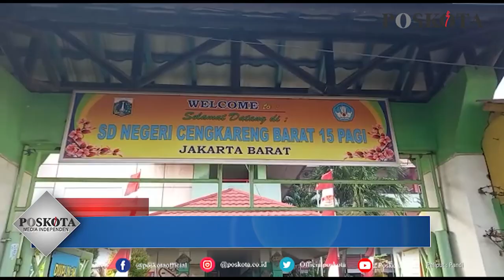PEMBELAJARAN TATAP MUKA DIMULAI, ORANG TUA SISWA SENANG ANAKNYA KEMBALI KE SEKOLAH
JAKARTA, POSKOTA.CO.ID - Orang tua siswa di SDN 15 Pagi Cengkareng Barat, Cengkareng, Jakarta Barat merasa senang anaknya sudah mulai melakukan pembelajaran tatap muka (PTM) di sekolah.

Mereka merasa PTM merupakan angin segar lantaran anaknya dapat kembali melakukan kegiatan belajar mengajar (KBM) di sekolah setelah sekian lama melakukan pembelajaran secara daring.

Salah satu orang tua siswa di SDN 15 Pagi Cengkareng, Wulan (33) mengatakan selama anaknya belajar secara daring, dirinya merasa pusing dengan tugas yang diberikan kepada anaknya.

"Seneng sih tatap muka udah ga daring lagi, soalnya kalau daring pusing juga ngerjain tugasnya," ujarnya saat sedang menunggu anaknya belajar di depan sekolah, Senin (30/8/2021).

Wulan menjelaskan, karena dirinya sehari-hari bekerja, hal itu jelas sangat merepotkan dirinya selama anaknya belajar secara daring.

Meski melakukan KBM ditengah pandemi Covid-19, namun Wulan tidak terlalu khawatir, sebab anaknya yang masih duduk di kelas 1A itu hanya melakukan pembelajaram selama 1,5 jam.